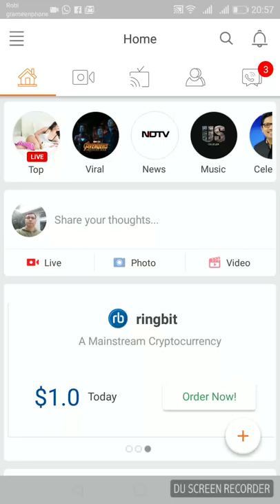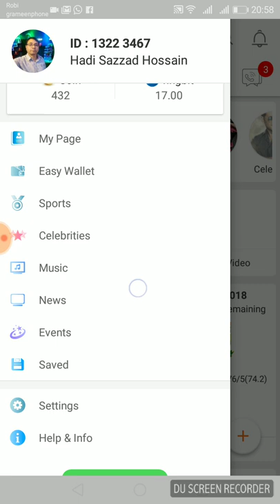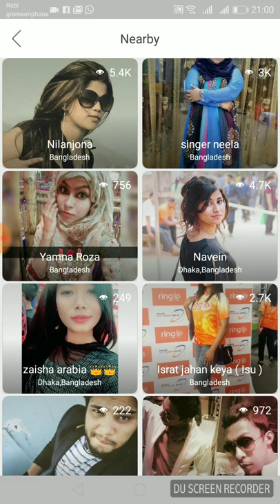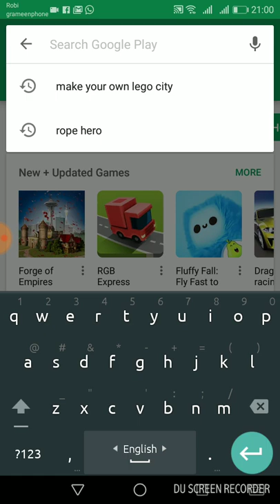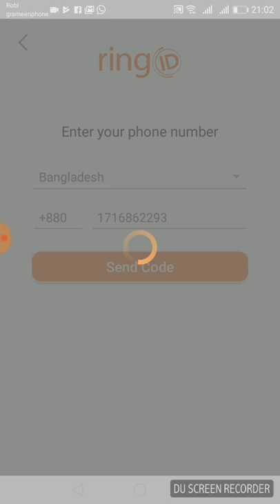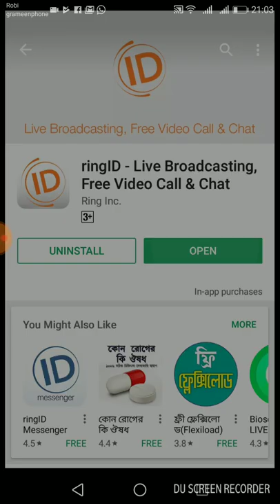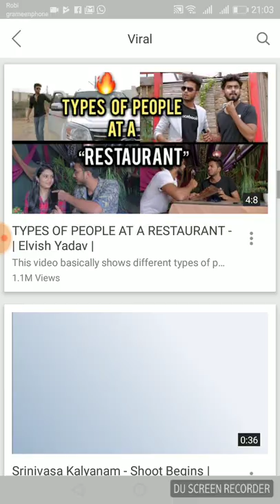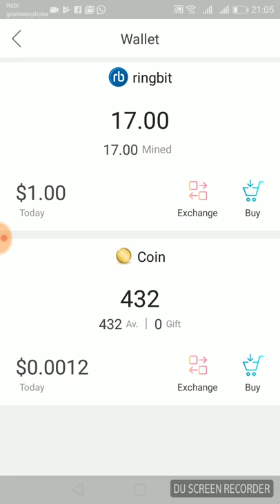আপনি কেন ringID তে জয়েন করবেন? এখানে কি সুবিধা আছে যা ফেসবুকে নাই। USE ID 13223467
আপনি কেন ringID তে জয়েন করবেন? এখানে কি সুবিধা আছে যা ফেসবুকে নাই।
Ring ID থেকে একাউন্ট খুলে ১৬০ টাকা ফ্রিতে নিন ও প্রতিদিন ১০ টাকা নিন | Earn From Ring ID App

Ring ID থেকে একাউন্ট খুলে ১৬০ টাকা ফ্রিতে নিন ও প্রতিদিন ১০ টাকা নিন

Earn From Ring ID App

বন্ধুরা Ring ID যে অফার টি দিয়েছে তা থেকে আপনি একাউন্ট খুললেই ২ডলার=১৬০ টাকা ফ্রিতে নিন এবং প্রতিদিন ১০ টাকা করে ফ্রিতে নিতে পারবেন।

আমার রেফার কোড টি ব্যবহার করলে ২ ডলার ফ্রি পাবেন

                           (13223467)

আর আপনারা কিভাবে টাকা হাতে নিবেন পরে আমি ভিডিও দিয়ে দেখিয়ে দিবো। এখন শুধুমাত্র নতুন একাউন্ট খুলে রাখুন।